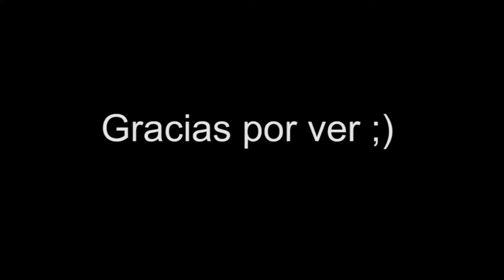LUCIAN OP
Bienvenidos a otro video más de League Of Legends, hoy os traemos a Lucian, todos sabemos que esta muy roto, espero que os guste.

¡ Disfrutad !